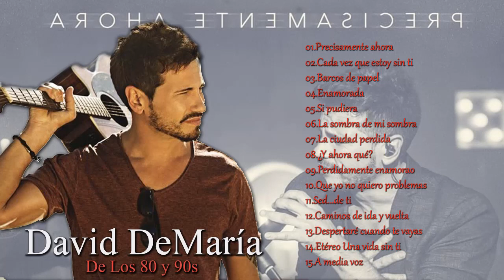David DeMaría Exitos - Top 20 mejores canciones de David DeMaría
Únase al canal, haga clic en Me gusta, siga y active la campana de notificación para ver los mejores y nuevos videos.
Siempre apóyanos para estar motivados para hacer videos geniales para todos.
Gracias, que tenga un buen día